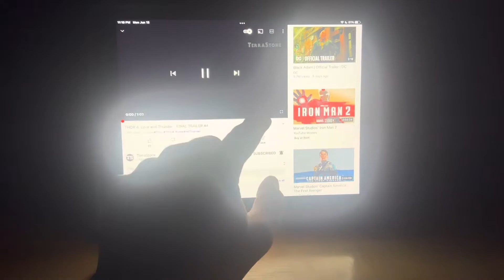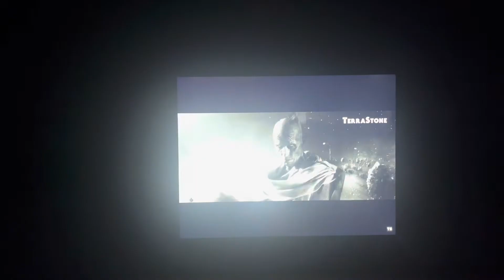My Reaction / Thoughts on Thor Love and Thunder Final Trailer 4